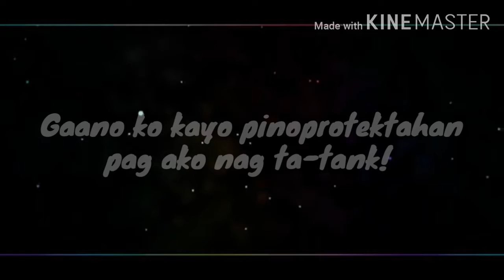Gaano ko kayo iniingatan? Tank Lolita User.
Epic Comeback! Best set and save with My Lolita.